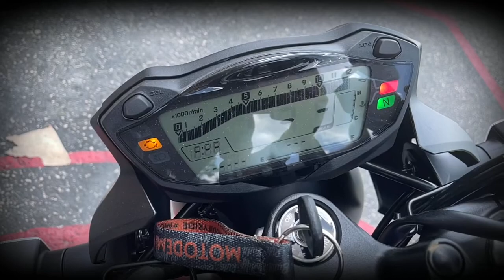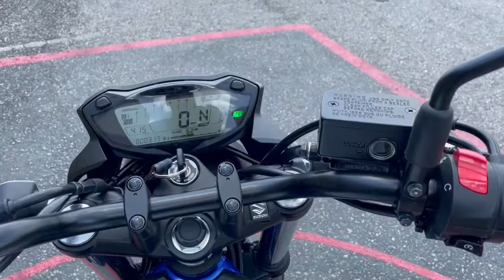2020 SUZUKI SFV650